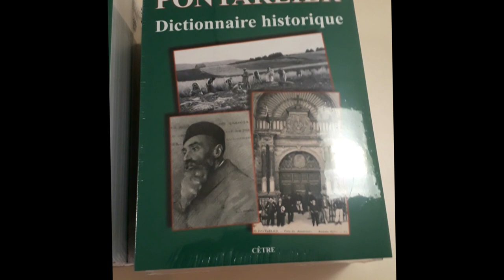guiraud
Joël Guiraud , conservateur en chef du Patrimoine, directeur honoraire du Musée de Pontarlier dont il a été le directeur de 1977 à 2008 dédicaçait son dernier ouvrage « Pontarlier, dictionnaire historique » paru en septembre 2022 aux éditions Cêtre. Salon du livre de Gellin (25) Août 2023